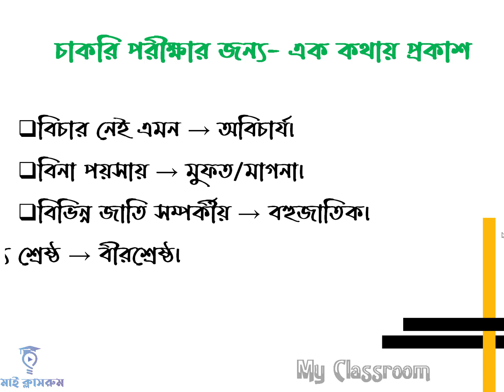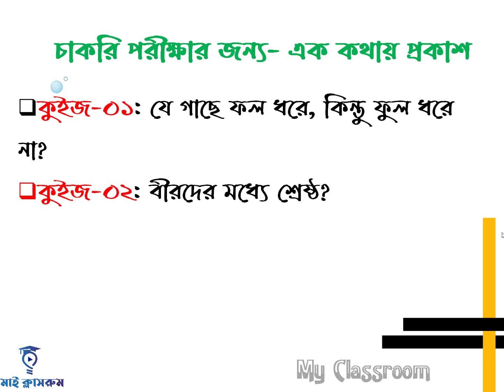চাকরি পরীক্ষার জন্য গুরুত্বপূর্ন এককথায় প্রকাশ পার্ট 02 নবম দশম শ্রেণির বাংলা বই থেকে My Classroom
নবম দশম শ্রেণির বাংলা দ্বিতীয়পত্র থেকে গুরুত্বপূর্ন এক কথায় প্রকাশ সকল চাকরি পরীক্ষা যেমন- NSI AD, NSI Watcheer Constable, NSI Field Officer, Nsi Job Preparation, BCS Exam Preparation, BCS Bangla 2nd paper preparation, Primary teacher exam, primary teacher recruitment, bangladesh railway, dshe exam, family planning সহ সকল চাকরি পরীক্ষা।

যেসকল এক কথায় প্রকাশের সমাধান পাবেন:
যে বিদেশে থাকে, যে আকাশে চরে, যে কোন বিষয়ে স্পৃহা হারিয়েছে, যে শুনেই মনে রাখতে পারে
যে বাস্তু থেকে উৎখাত হয়েছে, যে নারী নিজে বর বরণ করে নেয়
যে গাছে ফল ধরে, কিন্তু ফুল ধরে না
যে রোগ নির্ণয় করতে হাতড়ে মরে
যে নারীর সন্তান বাঁচে না/যে নারী মৃত সন্তান প্রসব করে
যে গাছ অন্য কোন কাজে লাগে না
যে গাছ অন্য গাছকে আশ্রয় করে বাঁচে যে পুরুষ বিয়ে করেছে
যে মেয়ের বিয়ে হয়নি
যে ক্রমাগত রোদন করছে
আরও গুরুত্বপূর্ন সব এক কথায় প্রকাশ জানতে ও শিখতে আমাদের সাথেই থাকুন।